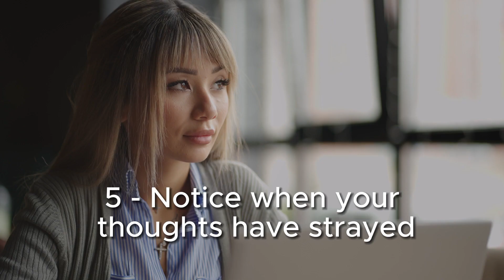The Power of Mindfulness for Stress Reduction, Enhanced Focus, and Emotional Well-Being!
Embark on a transformative journey with 'The Power of Mindfulness"—a guide to stress reduction, heightened focus, and emotional well-being. Dive into the world of mindfulness, a mental state of focused awareness on the present moment, free from judgment. Explore simple practices to make mindfulness a daily habit and learn how it can positively impact your life. Join us on this path to inner balance and discover moments in your daily routine where mindfulness can be seamlessly integrated. Elevate your well-being and live a more mindful life today!